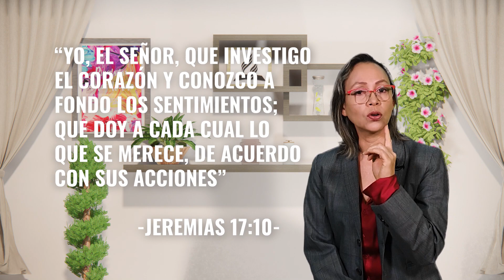24 DE OCTUBRE | La Sabiduría Emocional - 1 | Matutina de Damas